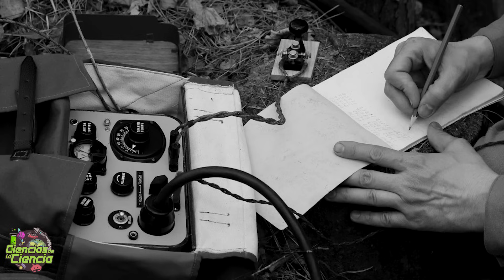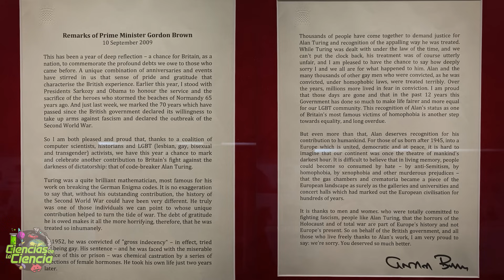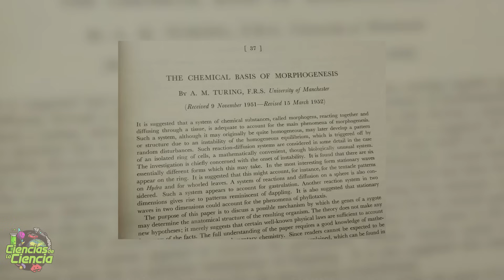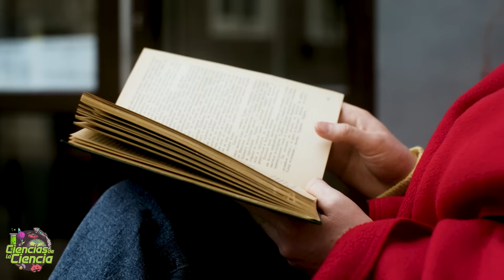Alan Turing: El genio que derrotó a los nazis... y fue destruido por su país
¿Sabías que Alan Turing, el genio que descifró el código Enigma y acortó la Segunda Guerra Mundial, fue castigado por su país por ser quien era? En este episodio de Ciencias de la Ciencia, JJ Priego te cuenta la increíble historia de este matemático brillante, pionero de la informática moderna y mártir de la intolerancia.

Desde su revolucionaria máquina teórica en los años 30 hasta el desciframiento de los mensajes nazis que salvaron millones de vidas, Turing fue mucho más que un héroe de guerra. También fue un visionario que sentó las bases de la inteligencia artificial y la computación actual.

Pero su vida terminó trágicamente, víctima de la discriminación por su orientación sexual. ¿Cómo es posible que el hombre que ayudó a ganar la guerra fuera luego condenado por su identidad?

Exploramos su legado científico, su impacto en la era digital y cómo la historia —y la justicia— tardaron décadas en reconocer su importancia.

👉 Descubre cómo su trabajo cambió el mundo.
👉 Conoce la conexión entre Turing y el logotipo de Apple.
👉 Reflexiona sobre cómo la sociedad trata a sus genios.

✳️ 𝗙𝗨𝗘𝗡𝗧𝗘𝗦  →

- Britannica. (s. f.). Alan Turing | Biography, Facts, Computer, Machine … Recuperado de
- MacTutor History of Mathematics Archive. (s. f.). Alan M. Turing (1912‑1954) – Biography. Recuperado de
- The Turing Digital Archive, King’s College Cambridge. (s. f.). About Alan Turing. Recuperado de
- National Institute of Standards and Technology. (2022). Alan Turing’s everlasting contributions to computing, AI and cryptography. Recuperado de
- Stanford Encyclopedia of Philosophy. (s. f.). Alan Turing. Recuperado de
- Computer History Museum. (s. f.). Computer Pioneers – Alan Mathison Turing. Recuperado de
- History.com. (2023). Alan Turing: Biography, Code Breaking, Computer & Death. Recuperado de

𝓜𝓾𝓬𝓱𝓪𝓼 𝓰𝓻𝓪𝓬𝓲𝓪𝓼

𝓙𝓙 😘👌